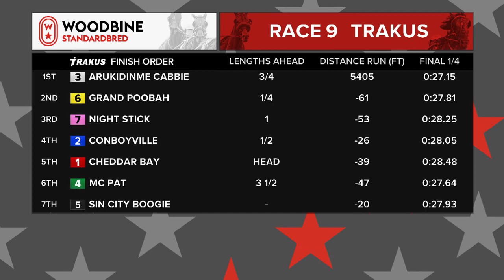Woodbine, Mohawk Park, March 14, 2020 Race 9